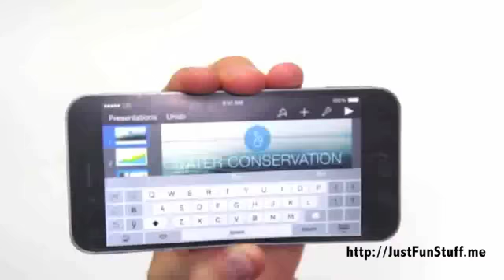iBend 6 spoof parody funny iPhone 6 Apple